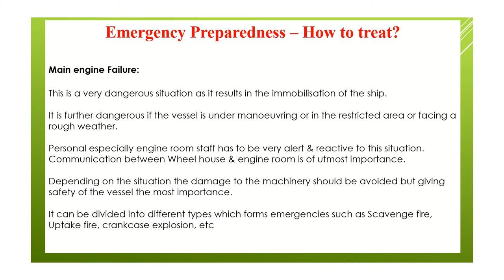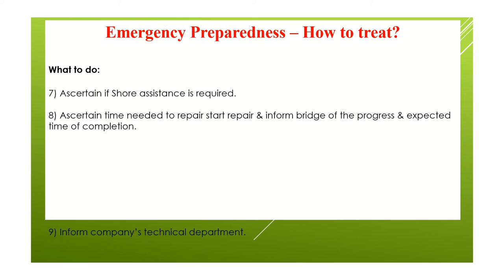ISM code Emergency preparedness Main engine failure how to treat